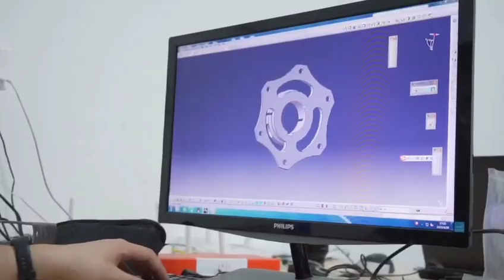Quick tour of SKR go kart factory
Check out how we manufacture our karts!